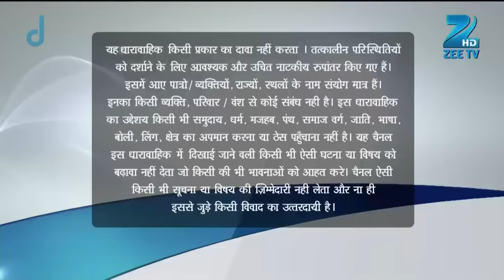Dadi ने क्यों बोला Rachna से झूठ? | Sapane Suhaane Ladakpan Ke | Episode 600 | Zee TV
. Mayank panics when he learns that Gunjan has gone out in an auto rickshaw with Rachna and Pihu. He tells his family on the spur of the moment that Gunjan might be pregnant. Gunjan returns home to find her family celebrating the news of her probable pregnancy. Later, Aakash calls Gunjan to tell her that he has come to India. Dadi is worried about not being able to contact Kabir. She lies to an anxious Rachna that she has contacted Kabir. Dayal is troubled by Kabir's absence as well.